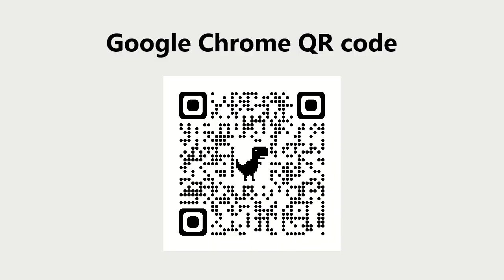FELIZ T-SHIRT. SAMER BRASIL (ZAZZLE) HAPPY